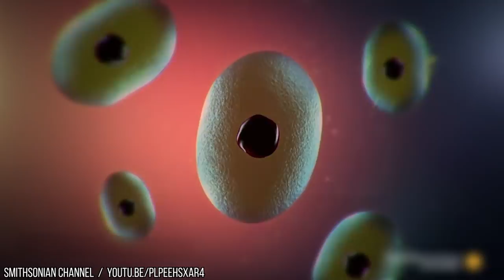10 Animals That Can Freeze and Come Back to Life!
Did you know, there are animals that can freeze and then come back to life? The Steve Rogers of the animal kingdom if you will. It’s an incredible survival technique when it comes to colder weather- certainly better than throwing on a knitted jumper… From Iguanas to Alligators these are Animals that Can Freeze and Comes Back to Life. Let’s begin!